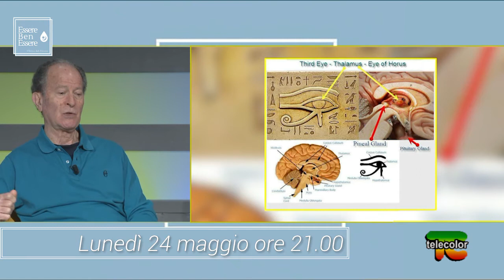PROMO EssereBenEssere – l’Etica del vivere: mondo misterioso della ghiandola pineale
Ubaldo Carloni, nutrizionista ed ex ricercatore in farmacologia, sarà il protagonista della prossima puntata di “EssereBenEssere - l'Etica del Vivere", nel corso della quale si parlerà del mondo misterioso della ghiandola pineale, ricordando il suo ruolo davvero fondamentale nella regolazione generale di tutte le funzioni vitali.

La trasmissione andrà in onda lunedì 24 maggio 2021, alle ore 21.00, su TeleColor, canale 18 del digitale terrestre, oppure sarà visibile in diretta streaming collegandosi a o in diretta facebook su "Telecolor GreenTeam".

Sarà una puntata molto interessante che stimolerà più che mai curiosità e crescita interiore!!